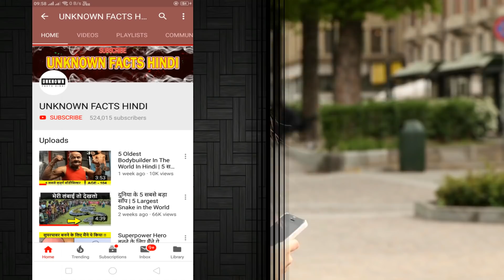5 Smallest Animals In The World In Hindi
5 Smallest Animals In The World In Hindi | 5 सबसे छोटे जानवर